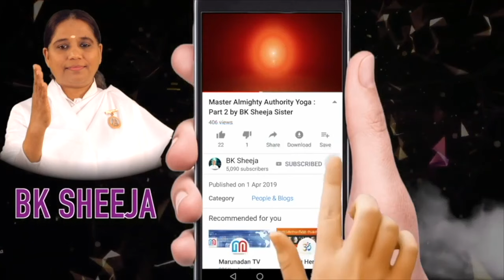വില മനസിലാക്കി ഉപയോഗിക്കുക - Morning Wisdom by BK Sheeja Sister